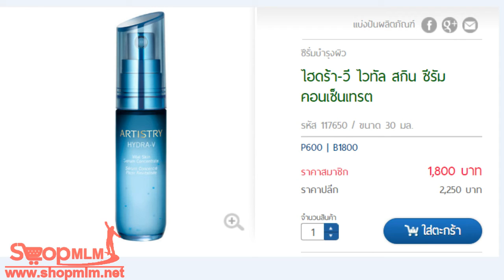ไฮดร้า วี ไวทัล สกิน ซีรัมคอนเซ็นเทรต